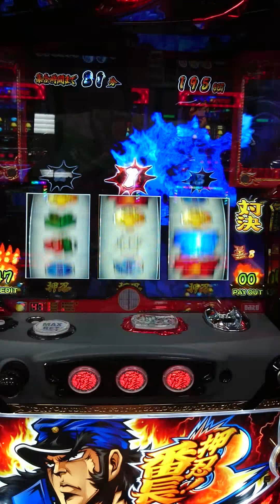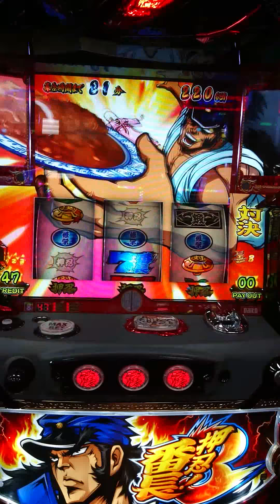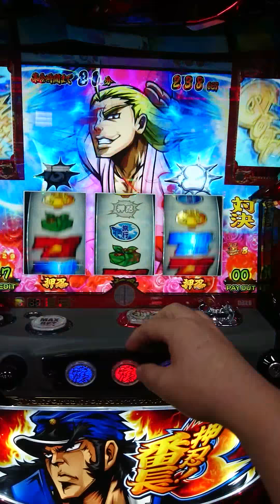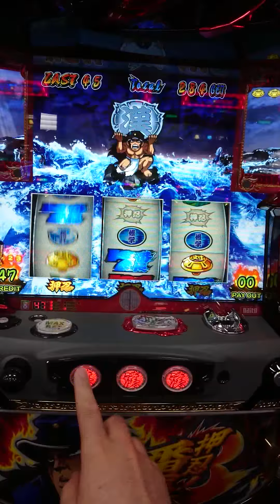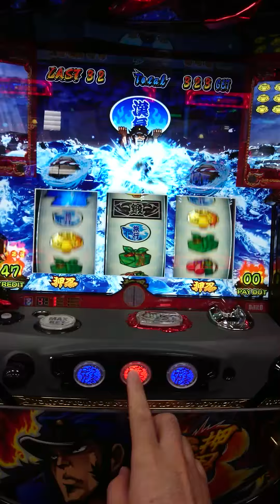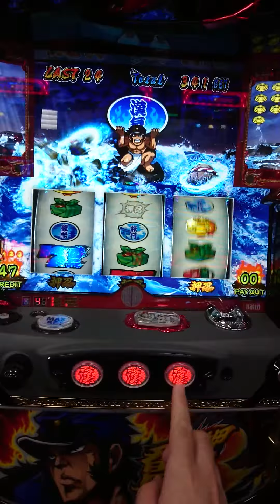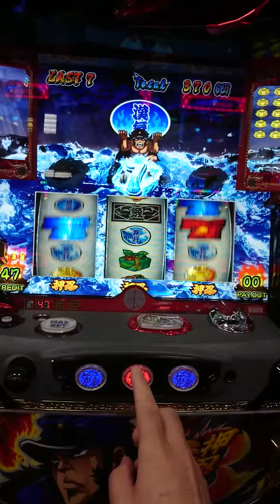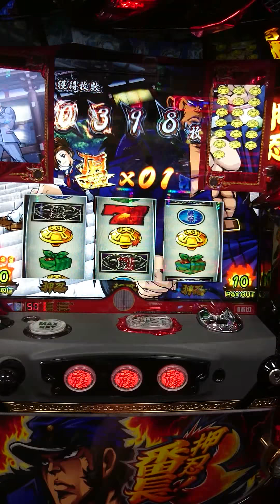番長３ 絶頂対決！何勝できるか？おまけで番長ボーナス中に轟けDream♪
番長３にて絶頂対決突入。果たして？おまけで番長ボーナス中に下パネル消灯して轟けDream流れました！次回天国確定ですね。